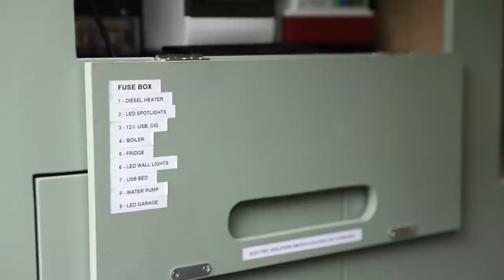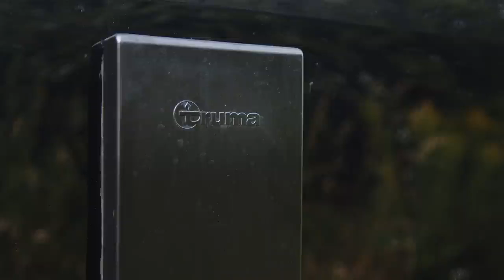VW Crafter - Siyah dağ evi, lüks karavan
Bu kanalda yeni ve geleceğe yönelik ürünlerin tanıtımları yapılacaktır. Kanalımızda her gün geleceğin teknolojileri ve yeni icatlar ile ilgili bir video yayınlanmaktadır.